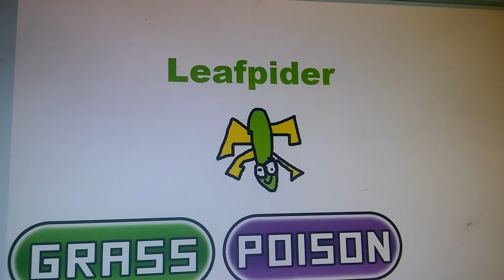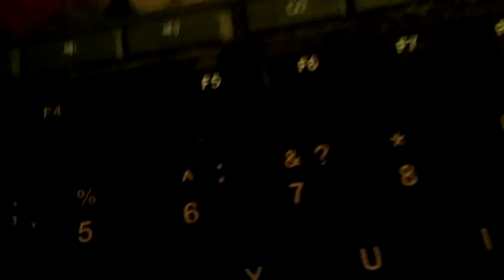All Iokko Grass Type Pokemon Pdapc